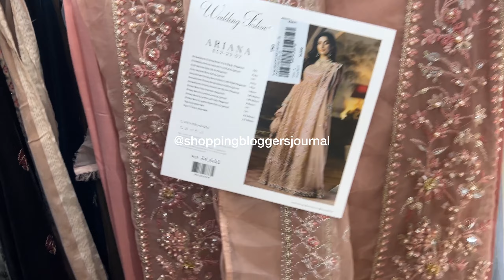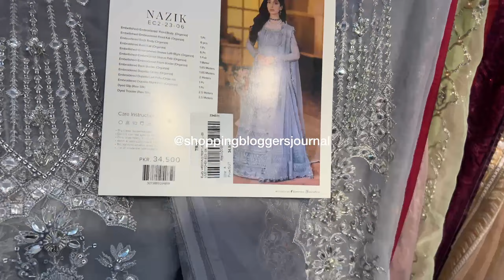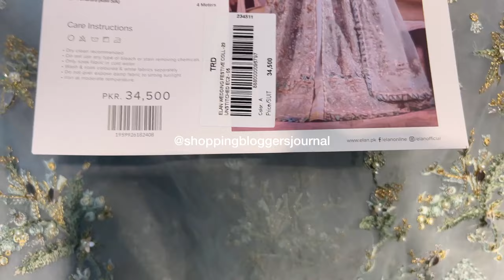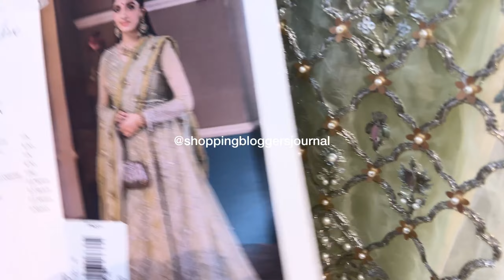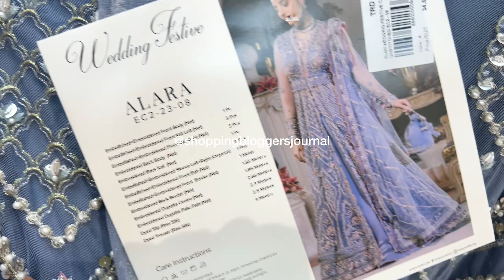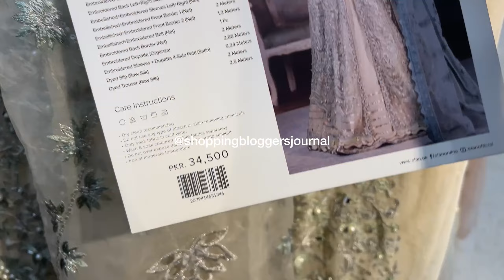wedding festive "23 | lawn hatun reviews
Detailed open video review of elan wedding festive collection 2023

This is the pakistani fashion brands suits open videos review channel of - unboxings

| follow | me on instagram to stay uptodate on everything in the "luxury lawn" world 🤍

Pakistans unstitched fashion world

Follow my other account @sbjwardrobe | a place  in pakistan to buy/sell preloved or new items 👇🏼